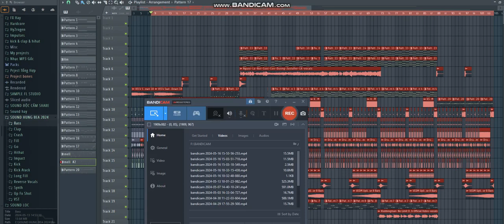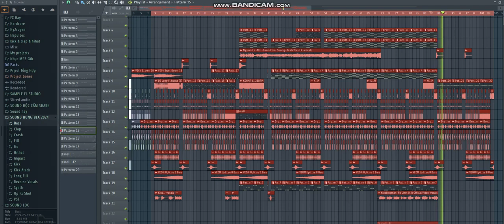Demo Vol.640 - Người Lạ Nơi Cuối Con Đường Remix Vinahey 2024 | NSTH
☞ Ủng Hộ Tôi: TechComBank 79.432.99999
☞ Nguồn: Đang Cập Nhật
☞ Link Mp3 + Dowload :  Đang Cập Nhật
☞ Lời bài hát (lyrics):
Sau bài hát này (Can you feel?)
Có lẽ anh sẽ là một người khác (Can you feel?)
Một người xa lạ nơi cuối con đường (Can you feel?)
Hướng theo mỗi bước chân em đi
(Can you feel? Ladykillah. Can you feel? Ladykillah. Can you feel?)
Người nào mang đến cho em bao nhiêu môi hôn dịu dàng nồng ấm
Người nào sẽ đứng sau lưng em ôm em đôi tay ghì chặt niềm tin
Người nào nhung nhớ em bao đêm
Khi em say cơn mơ không tồn tại người ấy
Để ngày nào đó đó đó giống như một, giống như một
Người lạ nơi cuối con đường đang nhìn em tay trong tay ai
Vờ như không hề quen khi đi nhẹ qua em, anh nhận ra anh là
Người lạ nơi cuối con đường trong màn mưa đôi chân lang thang
Nhìn về nơi xa xua tan đi giọt sương
Đang rơi trên đôi mắt ai như cố nắm giữ lại từng hơi ấm
Người đó không tồn tại, người đó sẽ dừng lại
Người đó chính là anh yêu em mình em thôi cho dù không bao giờ
Được thấy em hàng ngày, được đắm say từng giờ
Được em trao tình yêu nắm tay và đi suốt cuộc đời
Vì người lạ vẫn lang thang nơi con đường (người lạ vẫn đứng đây)
Nhìn theo em (người lạ đang đứng đây)
Đi về, đi về (người lạ nơi cuối con đường)
Người lạ đó biết đợi chờ và ước mơ (người lạ vẫn đứng đây)
Mà không biết anh giờ đã trở thành một người mới
Người lạ nơi cuối con đường
Anh đã không quan tâm đến những giai điệu
Anh đã không quan tâm đến những gì đang nghe
Anh đang thật buồn vì cảm xúc chợt đến
Và hình ảnh em hiện về, em nhìn anh và em cười
Ôm anh trong vòng tay và nếu anh rời khỏi nơi đây
Anh sẽ chỉ là một người xa lạ vì thế giới bên ngoài thật khác
Và anh biết rằng sẽ có rất nhiều người chê anh sau bài hát này
Khi anh đã không còn là anh
Anh đã không quan tâm vì em đã đến
Mang cảm xúc trong anh đi xa mãi
Mang luôn trái tim anh đi rồi và bắt đầu những ngày mới
Nơi phía cuối con đường anh như một người xa lạ
Đang đứng nhìn em bên ai vui cùng ai, bên ai, nơi đôi tay đó
Có còn hơi ấm của anh không và nơi trái tim đó
Có còn rung động vì anh không
Và trong đôi mắt đó, tồn tại chút gì về anh không?
Được em trao tình yêu nắm tay và đi đến suốt cuộc đời
Khi em đi ngang qua đây, trong anh đã thấy
Có một điều là, có một điều là
Dẫu có những lúc anh đã cố gắng muốn
Níu kéo em gần lại, kéo em gần lại
Nhưng ta sẽ mãi là người không quen trong nhau, hết rồi.
Người lạ ở nơi đó em đi qua có nhìn
(Em đi) Em có nhìn (em đi), em có nhìn (em đi)
Người lạ nơi phía cuối